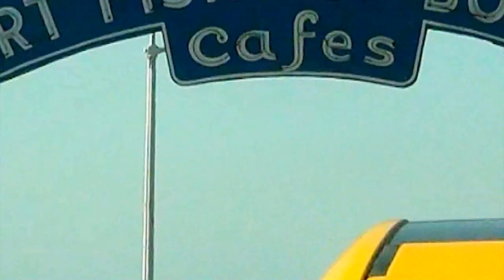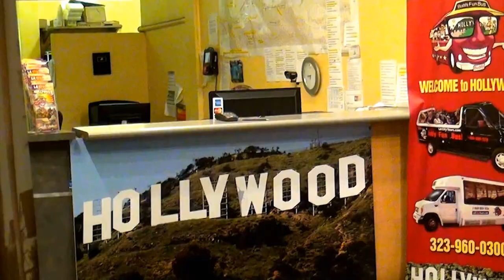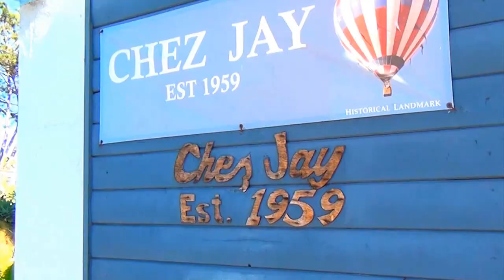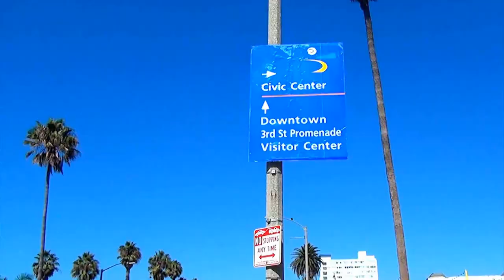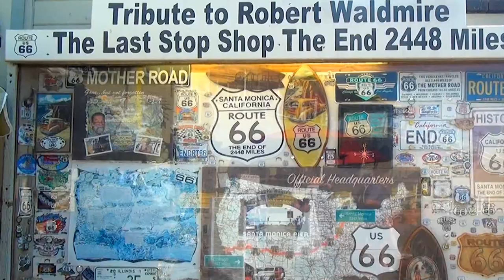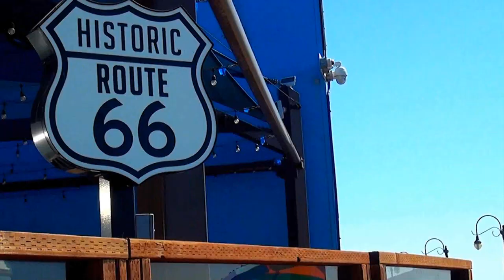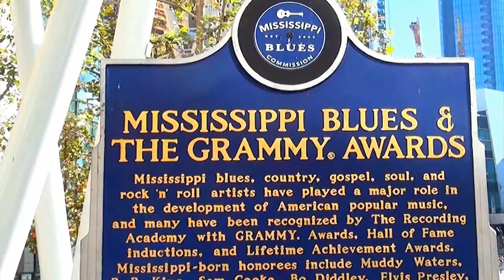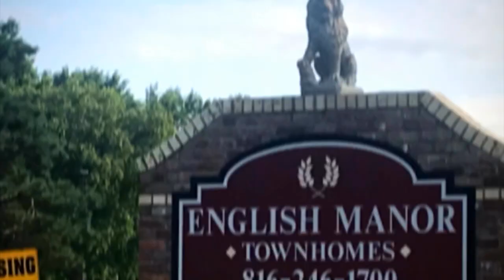CALIFORNIA, EL ESTADO MAS RICO PARA VIAJAR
En este video vera como es la vida de los latinos aquí en los Estados Unidos de America, y le mostramos diferente tópicos de la vida en USA.
Lugares donde viajar y conocer cada detalle para que viajes con efectividad.
En este caso un viaje a California en Estado mas rico de Estados Unidos de America, lo vas a conoce en 21 minutos, no te pierdas este video para que conozca esta grand nación que es Estados Unidos de America